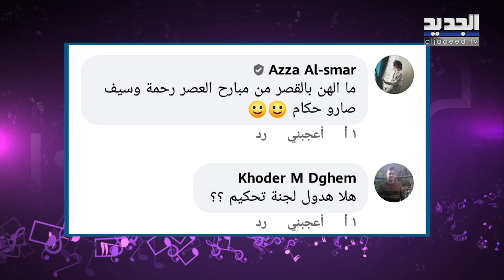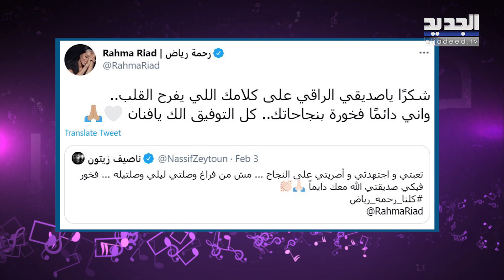عراق آيدول يضع رحمة رياض في ورطة وناصيف زيتون كان لهم بالمرصاد!! تعرضت للظلم!!